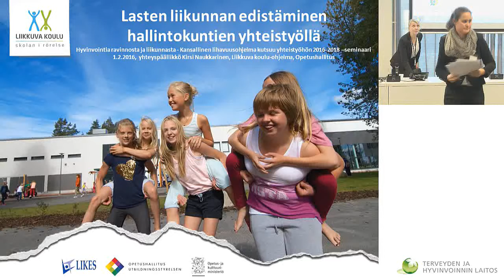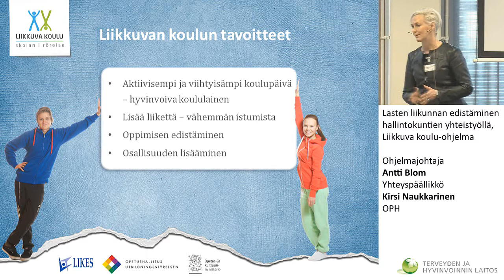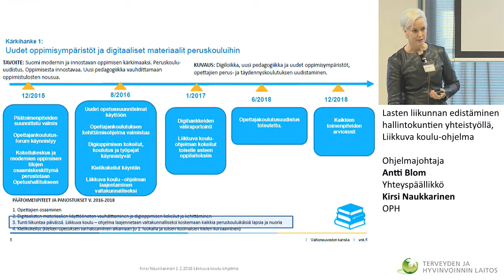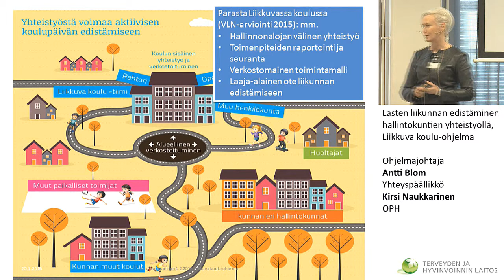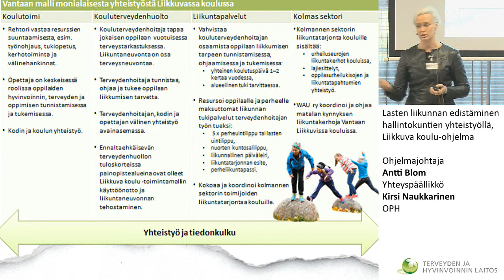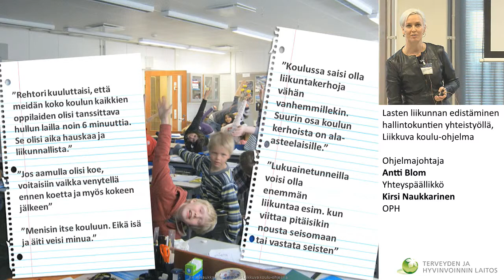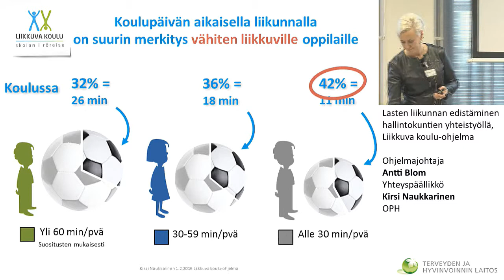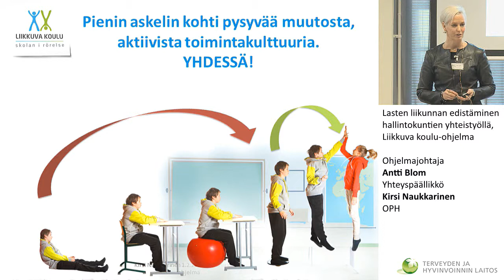Lasten liikunnan edistäminen hallintokuntien yhteistyöllä, Liikkuva koulu-ohjelma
Hyvinvointia ravinnosta ja liikunnasta,
Kansallinen lihavuusohjelma kutsuu yhteistyöhön 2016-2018

Ohjelmajohtaja Antti Blom/Yhteyspäällikkö Kirsi Naukkarinen, OPH